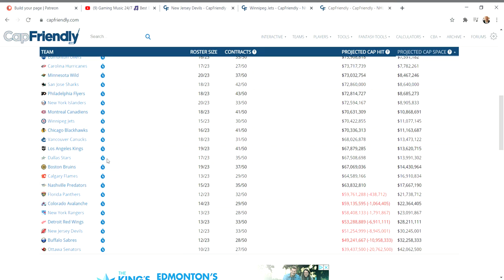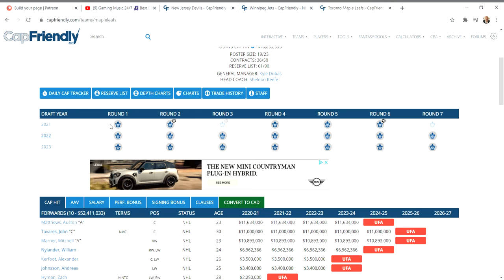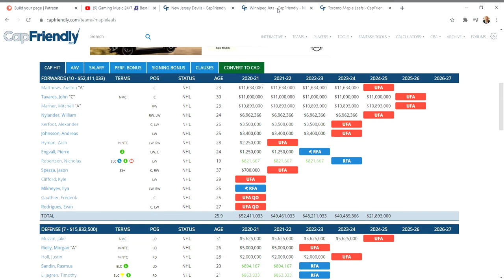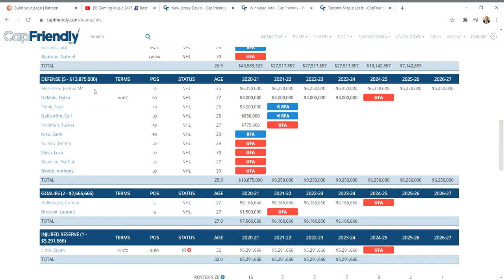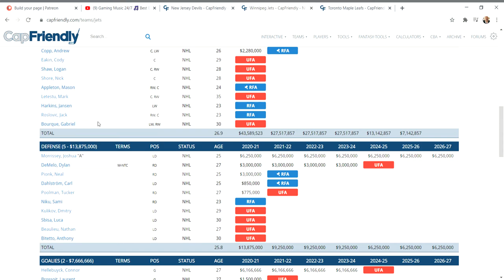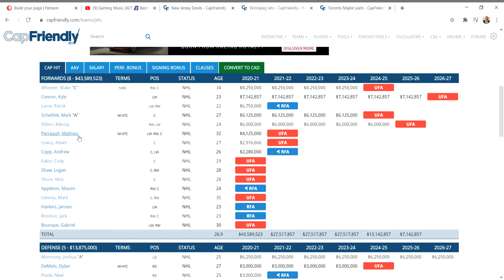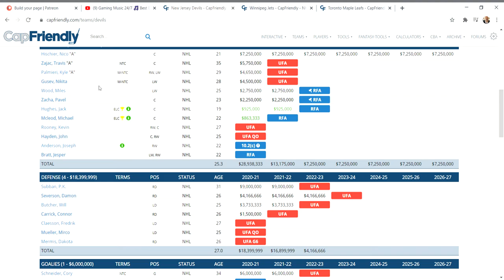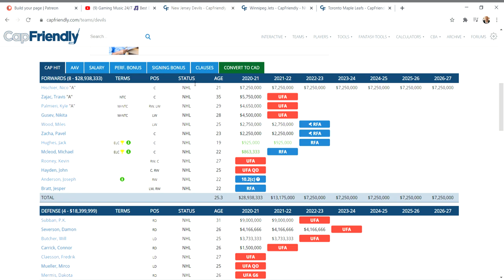NHL FREE AGENT FROLIC . PIETRANGELO GOES TO THE LEAFS ? TWO OTHER TEAMS SAY NO MAYBE.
The Leafs have been most talked about when Pieterangelo comes up,but do they make the most sense?